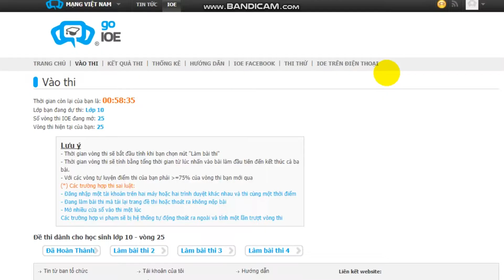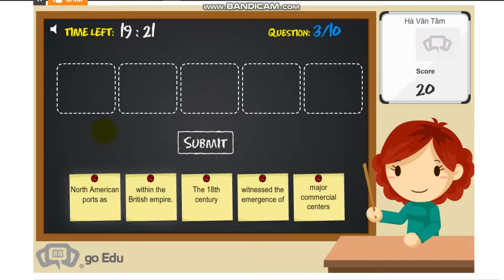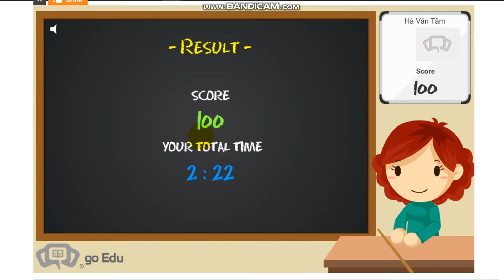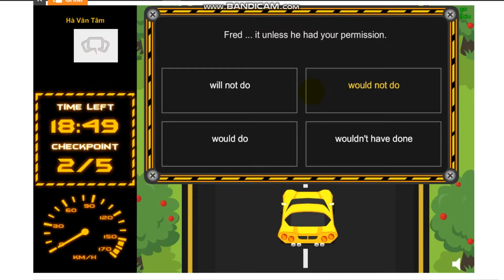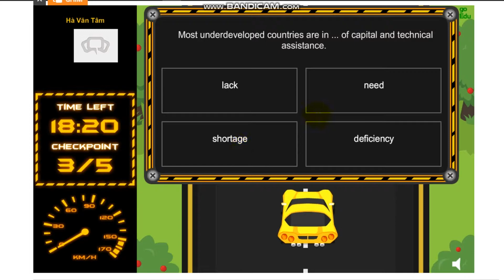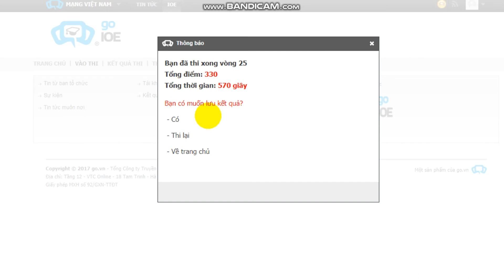Thi IOE tiếng Anh lớp 10 vòng 25 năm học 2017-2018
*Tổng hợp danh sách các video:
*©Bản quyền©/Copyright:
📌Cre: Nguyen Hoang An | Đồng hành cùng: IOE @Violympic.